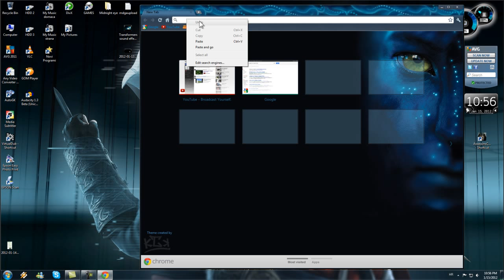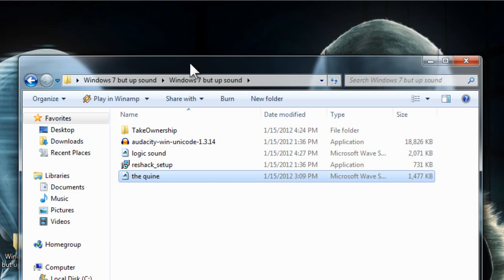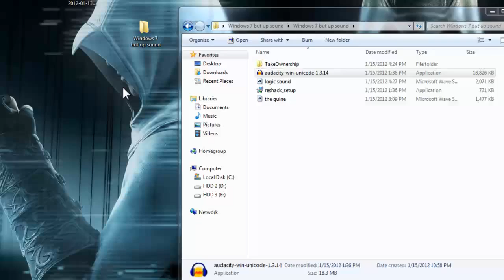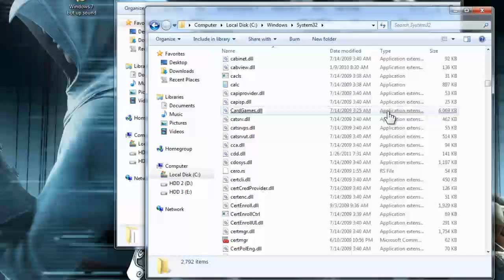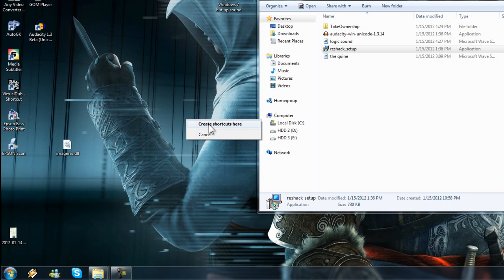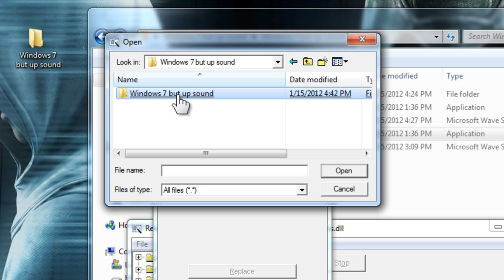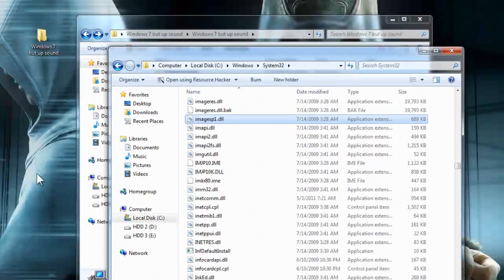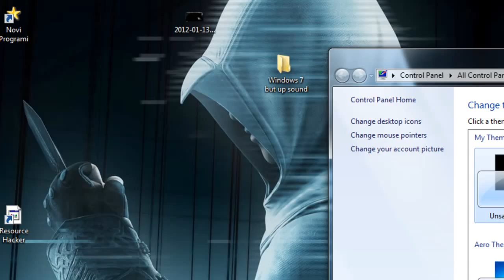Zamjenite zvuk vaseg kompjutera paljenje i gasenje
MediaFire link:
Nedostupno
Lozinka za RAR fajl je : Nedostupno

Ako vam je dosadio standard zvuk veseg kompijutera daok ga
palite i gasite onda je ovaj video bas za vas !!!
Ovo smo isprobali na sistemima windows 7 32 i 64 Bit